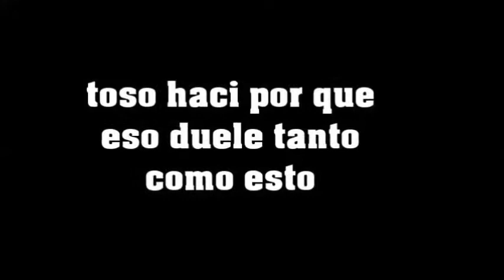la explosión de la canela/vlog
hoy les muestro mi cara espero que les guste!=)
canal de checho:
░░░░░░░░░░░█░░█ denle a LIKEEE!